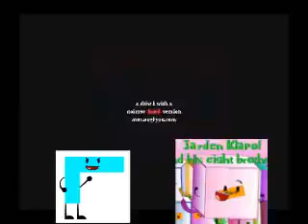KlaskyKlaskyKlaskyKlasky Gummy Bear Song Version in Ni Hao Kai Lan Major